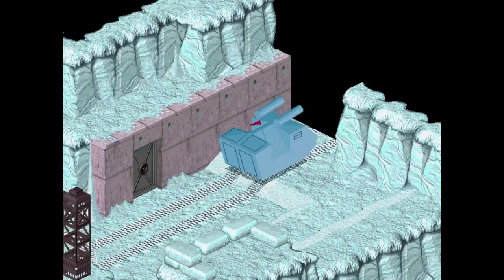Little Big Adventure , 7 ) A la guerre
On va enfin s'envoyer des militaires sous la dent ! On va faire une percée dans ce camp de militaire pour enfin accéder a l'hémisphère Nord ! Bref j'espère que ça vous plaira !
Enjoying :3

PS : La musique d'intro c'est "Alekstorm : Rhum "